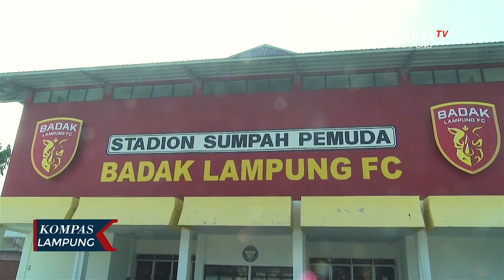Jelang Liga 2 Indonesia, Badak Lampung FC Gelar Latihan Perdana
LAMPUNG, KOMPAS.TV - Pasca diliburkan karena pandemi Covid-19, Badak Lampung FC kembali menjalani latihan perdana.

Latihan digelar di lapangan PKOR Bandar Lampung bertujuan mempersiapkan fisik para pemain untuk menghadapi pertandingan Liga 2 Indonesia pada bulan Oktober 2020 mendatang.

Dalam pertandingan ini, Badak Lampung FC didapuk sebagai tuan rumah grup A Liga 2, bersama Babel United FC, Perserang Serang, PSBS Biak, Cilegon United, dan Persewar Waropen.

Manajer Badak Lampung FC, Dany Aulia mengatakan selama Covid-19 para pemain diliburkan dan hanya melakukan latihan fisik secara mandiri. Pemain kembali dipanggil pada 24 Agustus lalu, untuk kembali mempersiapkan pertandingan Liga 2 mendatang.

Pihak manajemen juga menerapkan aturan yang ketat bagi para pemain, seperti memastikan penerapan protokol kesehatan pada setiap pemain dan membatasi aktivitas serta kegiatan di luar mess.